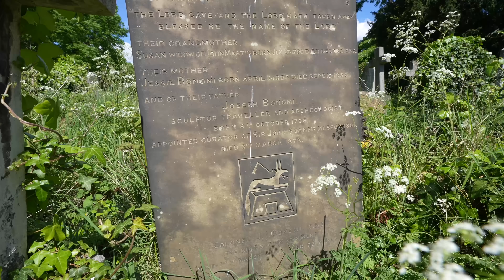Strange Graves In London - The Time Machine in a London Cemetery 4K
Join us as we visit a Time Machine in a London cemetery.